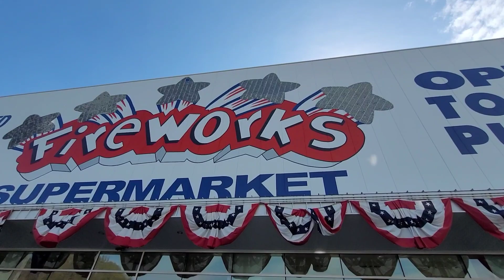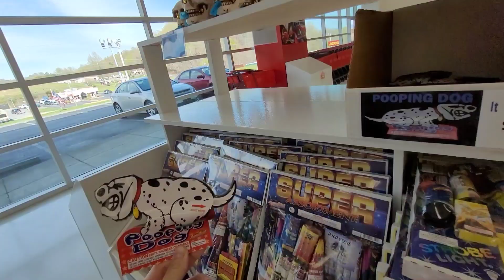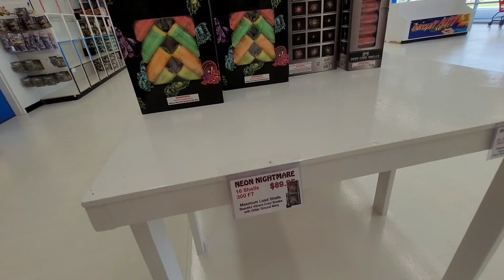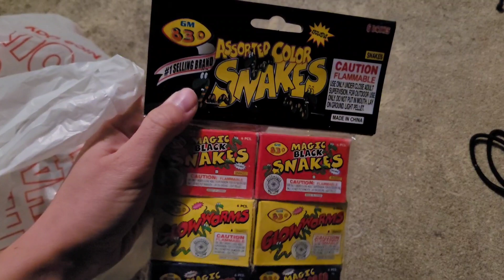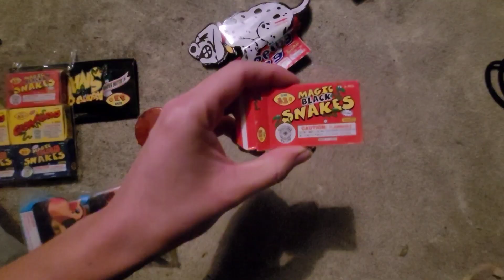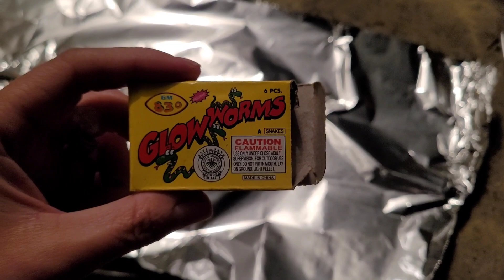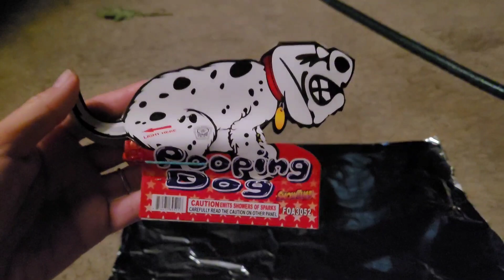CONHEÇA A MAIOR LOJA DE FOGUETES DOS EUA !